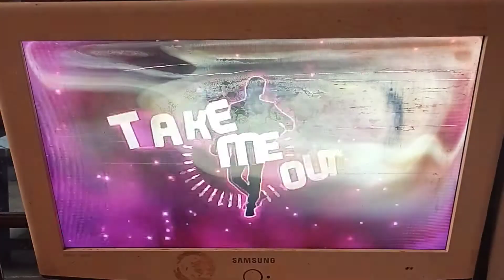Vision+ 0 Channel lnfo Ok Tv Live Streaming 📺 Take Me Out lndonesla Samsung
Vision+  Google Play